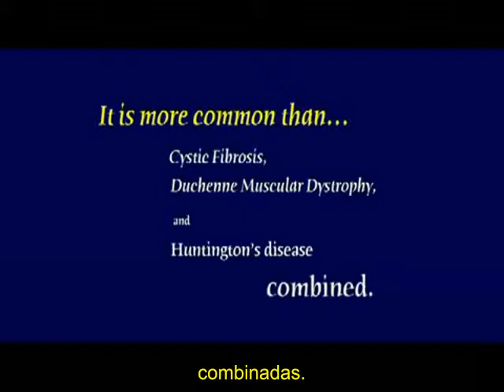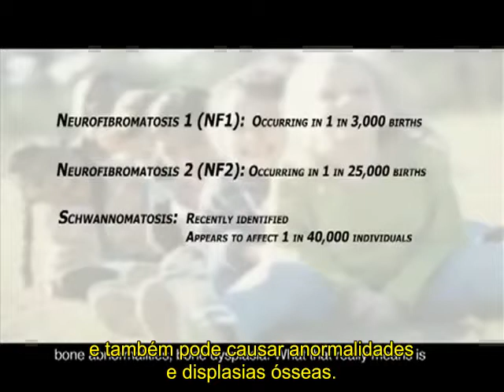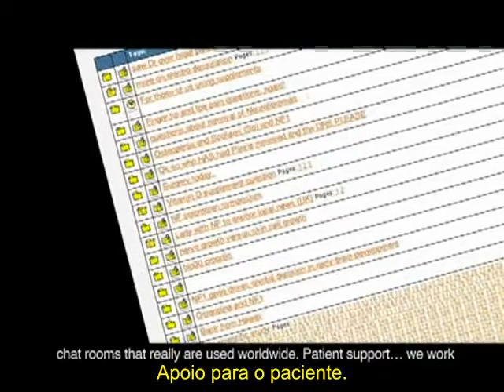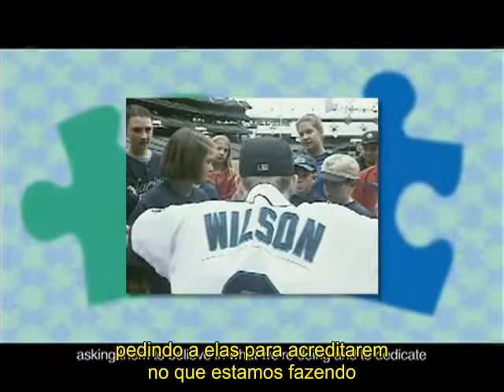Neurofibromatose Conheça a Fundação The Childrens Tumor Foundation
A Fundação The Children's Tumor Foundation, se dedica à busca da cura da  neurofibromatoses (NF), através de suporte e assistência às pesquisas nessa área. Esse vídeo explica o que é a NF e o que nós estamos fazendo para ajudar nessa causa.